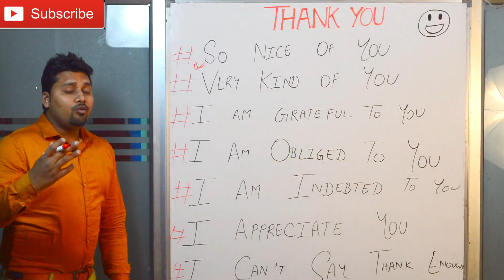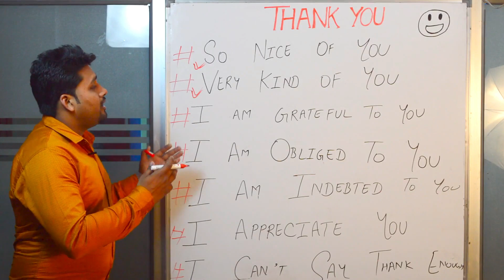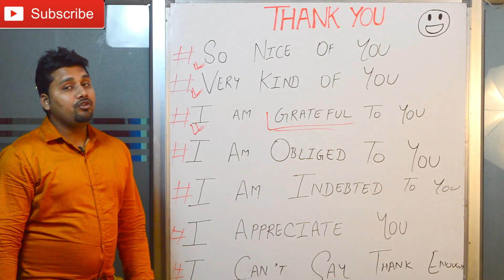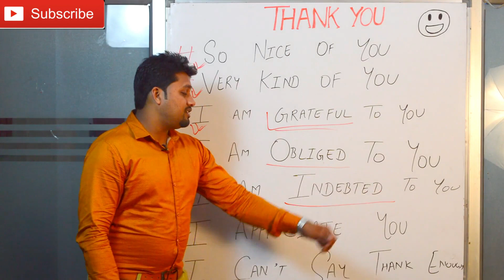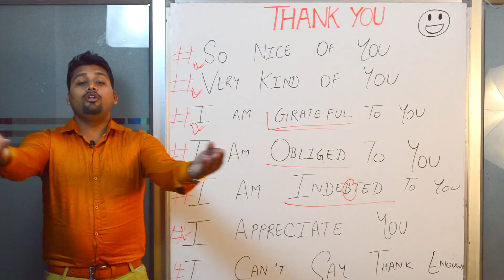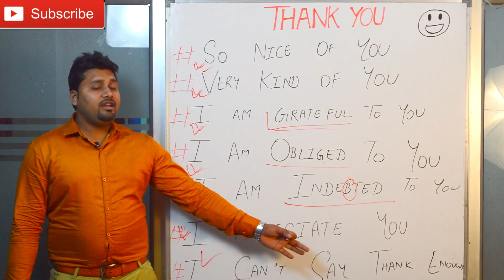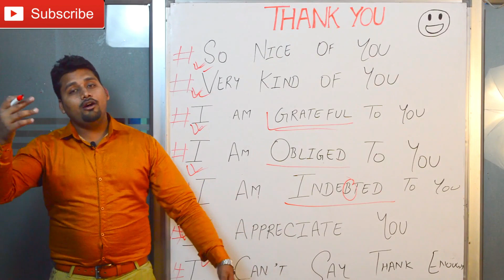How to Say Thank You | Better ways to say thank you | English Speaking Practice | evt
Hey I am Mridul Srivastava Professional English Teacher with 9+ years of experience in English speaking.

In this video, we are going to learn the way to say Thank you in different ways. We are bound to speak English in a way we learned from our childhood to now. And we make mistakes, but from now you will never face such issue because this video will teach you the ways to stop making such mistakes.
Basically we know some common words of saying thank you but now we have some latest words to appreciate anyone.

…. EVT [ English Videos Tutorial ]. Mridul sir.